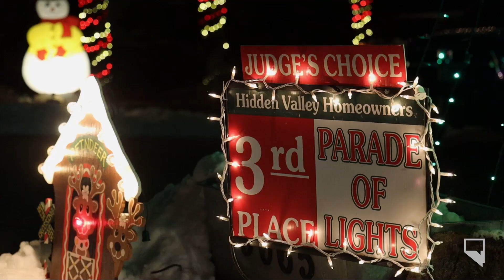Forty years in, neighborhood’s elaborate Christmas light contest delights a region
Correction (Jan. 3, 2023): This video misspells the name of the Hidden Valley Homeowners Association president. Her name is Marge Frandsen, not Fransden.

This year marks the 40th anniversary of the Hidden Valley Homeowners Association's Christmas lights competition, which draws people from all over the region. They come in their own cars or even rent buses or limos to tour the displays.

The Parade of Lights runs from Dec. 2 to New Year’s Day.